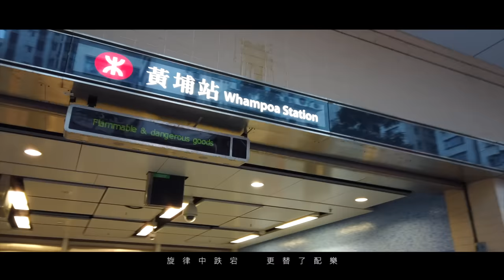Mike 曾比特 -《重見》MV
@muimike1221的歌聲伴著你漫遊城內不同角落，讓身心好好放一個假。旅程中雙雙結伴，卸下平日工作的壓力，走訪老街與小店細嚐人情味，換個心態將鬧市變成綠洲，享受愜意的時光。

作曲：Eric Kwok
作詞：鄭敏
編曲 : 張子堅
監製 : Eric Kwok / 周初晨

從前裡 那燈火 明年變了麼 重燃過會閃閃成河
流行過 那些歌 徘徊我耳朵 於腦裡隨機點播
曾經風光過 如今這街角 仍看似 老時代裡經典的那一首歌
旋律中跌宕 更替了配樂 新舊節拍交錯 如時間穿梭

在這好地方 在追或趕
細數老街店鋪和窄巷
讓這 古舊的改造出新穎的風光
但不變的 可是種生活的盼望

鬧市中綠洲 並肩地走
熱鬧裡是清幽
此刻這秒 有著你 有著我 足夠
是家裡 有種愛 能獨有

洪流裡 有幾多 隨年歲結果 留存到記憶的恒河
潮流裡 有幾多 情懷似最初 可霎眼隨風飄過
無非精彩過 如今這街角 來注滿 這時代最繽紛的耀眼星火
長街中作樂 這愜意感覺 享受脫去束縛 來和我一伙

舊有的地方 共賞造訪
最古老的變化成寄望
望向 想像的生活可不斷的奔往
就可踏出 絢麗的驚艷的康莊

熱鬧裡是清幽
住這裡 那種愛 仍獨有